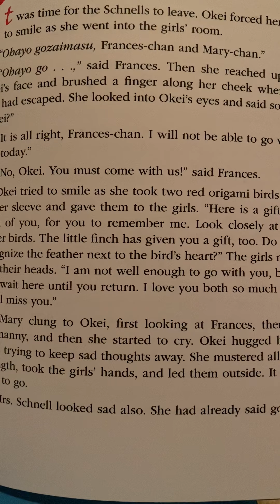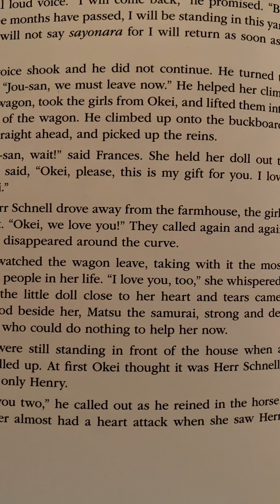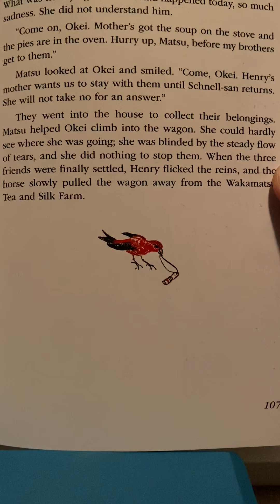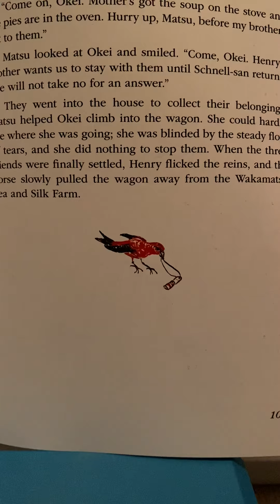Chapter 23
Reading of Okei-san